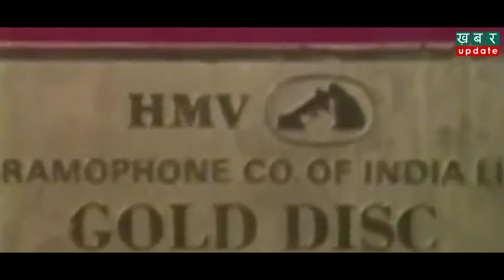Asha Bhosle अपनी बहन Lata Mangeskar पर उनसे जलने के आरोप क्यों लगाए थे ? | Khabar Update